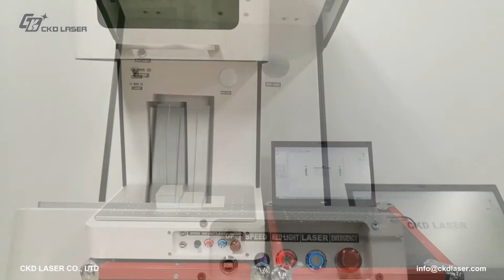AUTO FOCUS Mini Full enclosed laser marking machine with large engraving scope (BEST in the world !)